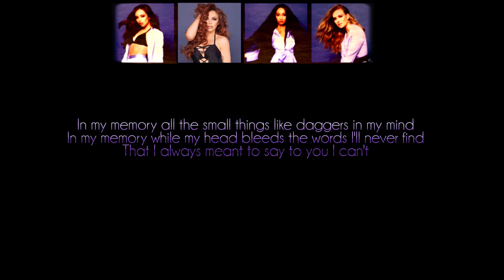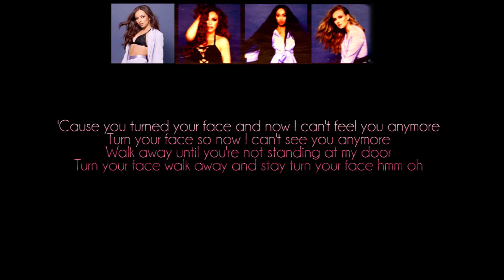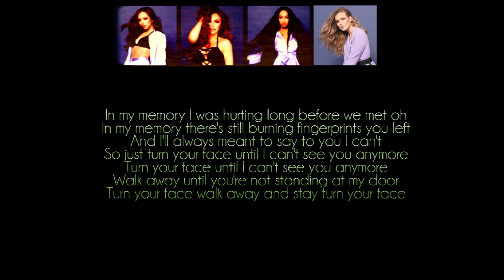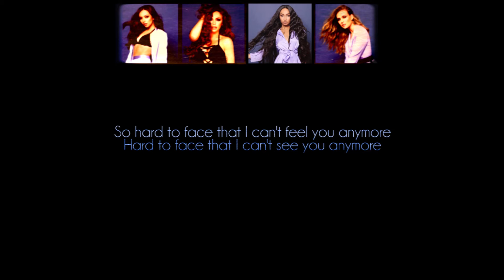Little Mix Turn Your Face Lyrics Video